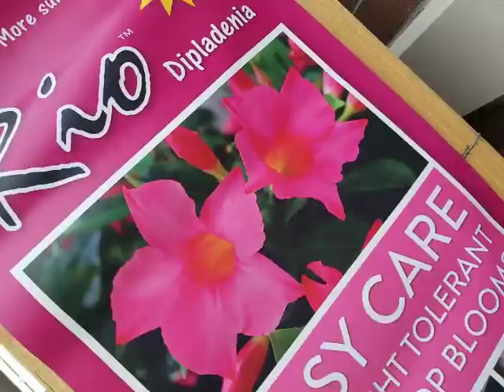Mothers Day plant ideas